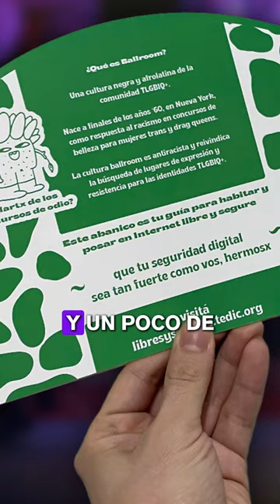Mes de la memoria TLGBIQ+ 2024 en Paraguay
🌈 En septiembre nos sumamos a las voces que mantienen viva la memoria LGTBIQ+ en Paraguay. Participamos en fiestas, ferias y la marcha de la COALICIÓN para, en comunidad, celebrar nuestras identidades. 🌟

💜 Mirá este resumen lleno de momentos hermosos y recordá que siempre podés acceder a recursos gratuitos para cuidar tu seguridad digital en: libresysegures.tedic.org 🔐💻

Dale amor y compartí si te gustó nuestro video 🥰😉